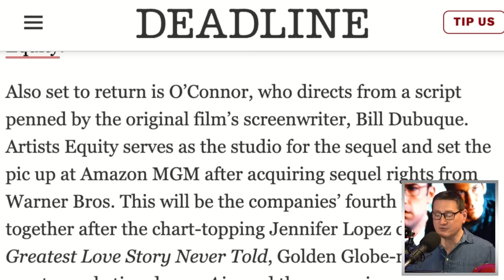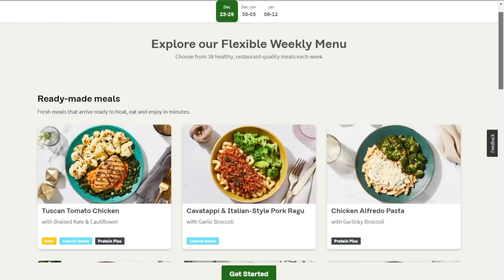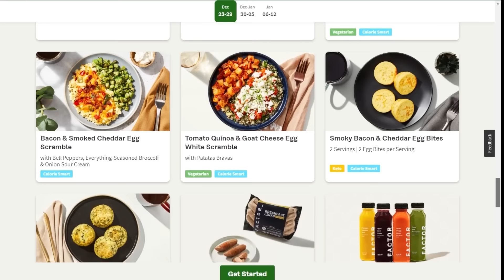Ben Affleck, Jon Bernthal, JK Simmons Returning For The Accountant 2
The TJCS crew discuss Ben Affleck, Jon Bernthal, J.K. Simmons, and Cynthia Addai-Robinson locking in deals to return for The Accountant 2.

Mic pre-amps

Streaming Software
Wirecast Pro